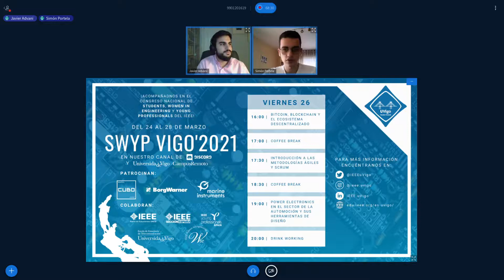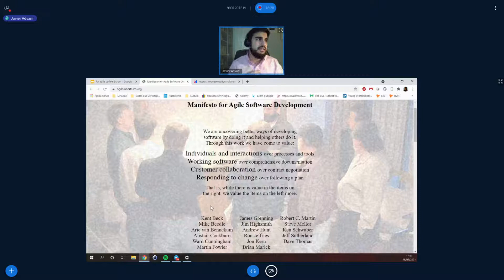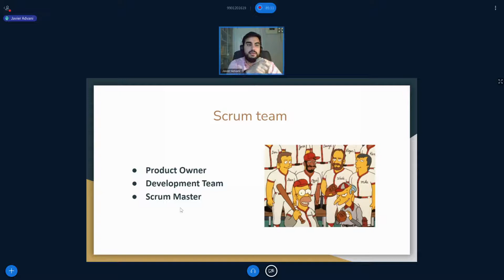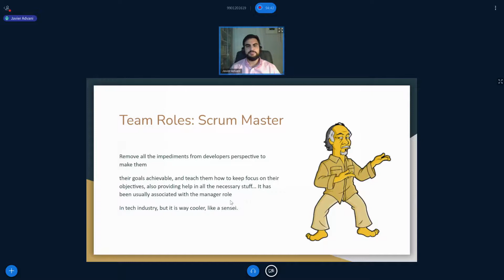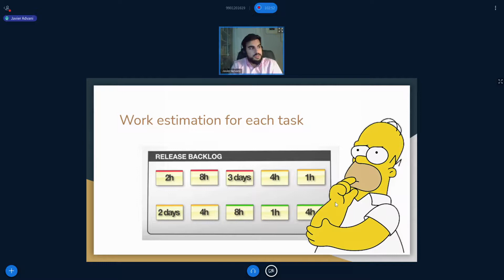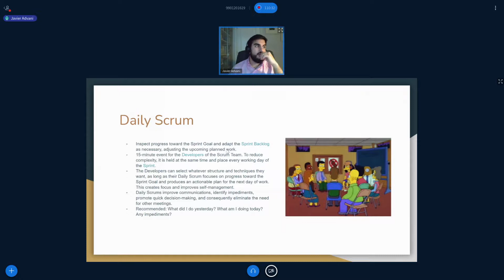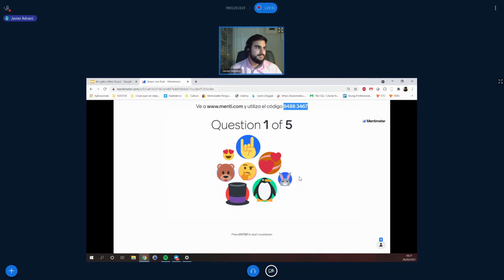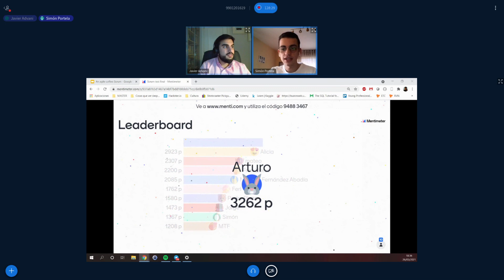Introducción a las metodologías ágiles y SCRUM - SWYP '2021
Javier Advani - Young Professionals
Introducción a la gestión de proyectos mediante el uso de metodologías ágiles y, en particular, SCRUM.